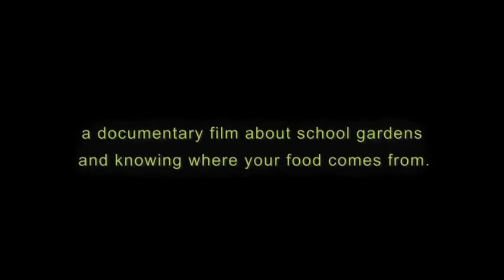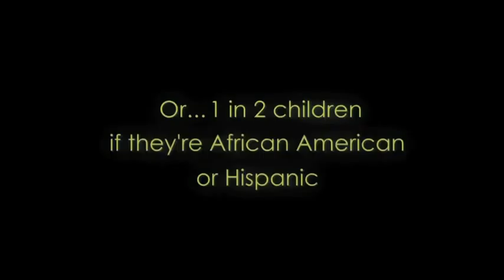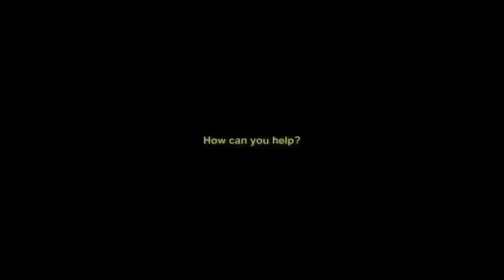Slow Food Denver - Seedlings the movie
"Seedlings is a documentary feature film about the benefits of school gardens and a celebration that captures a cultural, and social movement of eating better, smarter, and greener while awakening the senses of taste and understanding."

For over a decade, Slow Food Denver (SFD), Denver Urban Gardens (DUG) and Learning Landscapes (LL) have been collaborating on the grounds of DPS to establish school/community gardens and associated education programs. This Denver School Garden Coalition has manifested itself at dozens of DPS elementary schools, and has sought to serve the unique set of needs and circumstances within each school community, with the primary focus on student education and enrichment. The Garden to Cafeteria (GTC) program is a unique opportunity for DPS students to grow fresh vegetables in their school gardens with the aim of supplying some of their harvest to the school cafeterias to be used at lunch service. The first season of the Garden to Cafeteria program began at the start of the 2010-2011 school year.

For more information about the project, the film, and how you can support them go